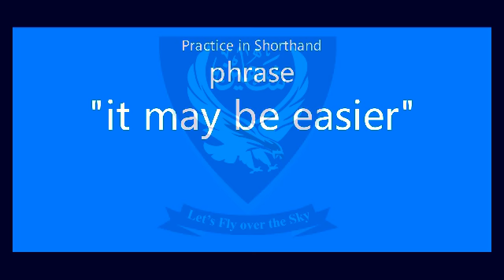Shorthand Audio Phrase " it may be easier " AL NP Ex-7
Shorthand Audio Phrase " it may be easier " AL NP Ex-7 @Shaheen Shorthand System

Press the LIKE button and SHARE

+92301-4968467